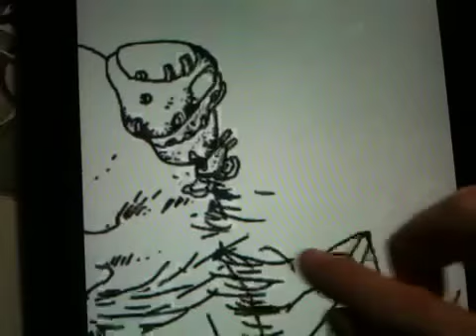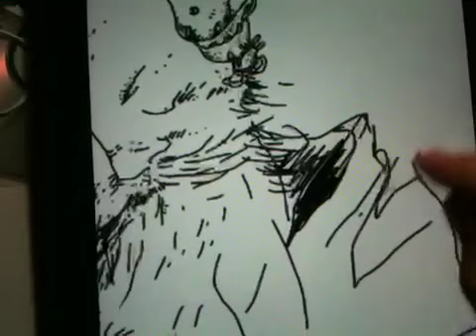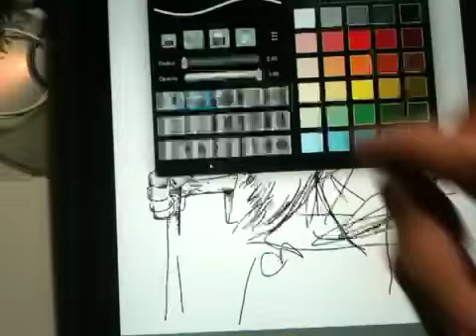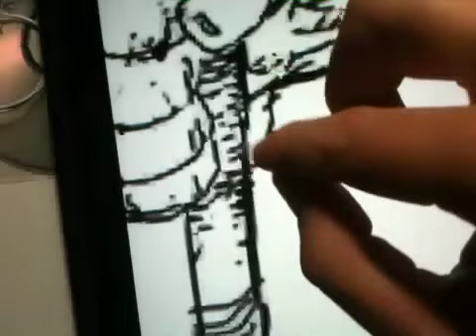Drawing on the iPad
Short video of a sketch-in-progress.
The app used is Sketchbook Pro for the iPad.
Been using Sketchbook Mobile on the iPhone like crazy and immediately bought the iPad app upon release -if you've got an iPad and are enjoying drawing, sketching etc. do yourselves a favour: buy this app!